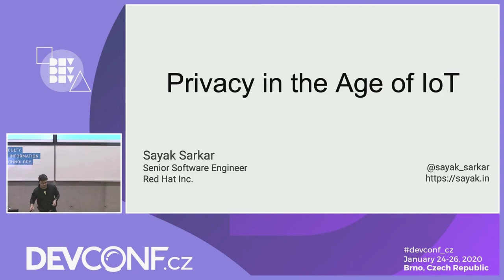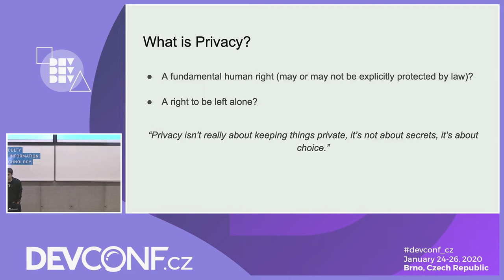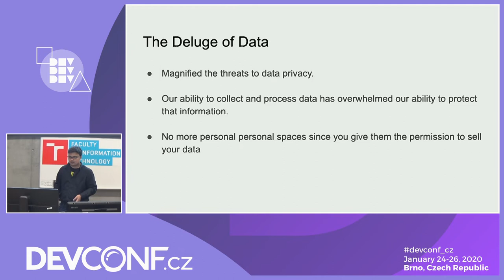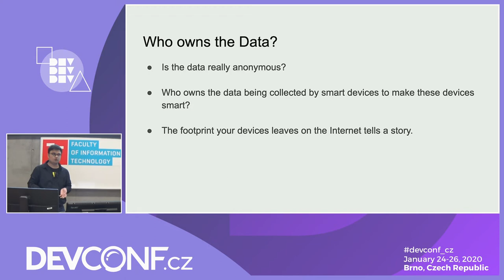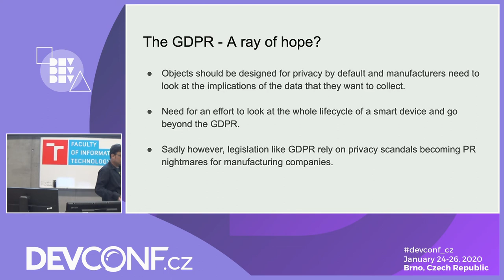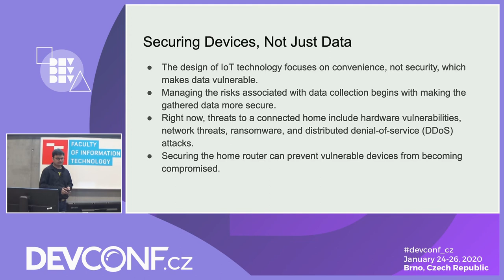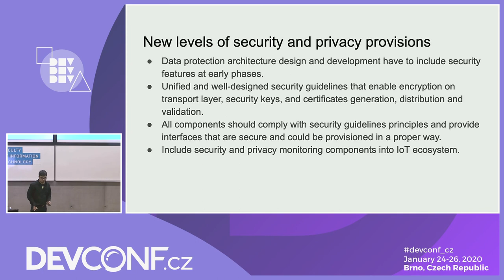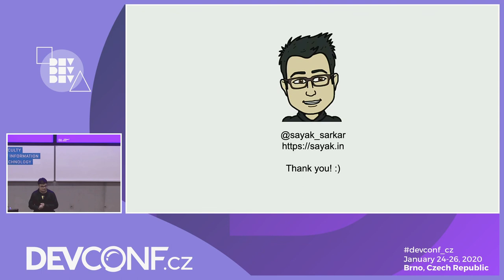Privacy in the Age of IoT - DevConf.CZ 2020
Speakers: Sayak Sarkar

With the ever increasing presence of smart devices all around our personal and professional lives, privacy seems to be becoming one of the most vulnerable aspects of our everyday lives. This session aims to address some of the biggest privacy concerns that we are faced with everyday in the age of Internet of things. The primary aim of this session is to spread awareness about digital privacy issues while also sharing some of the simplest tools and techniques by which we can take better control of our digital lives and our personal information.